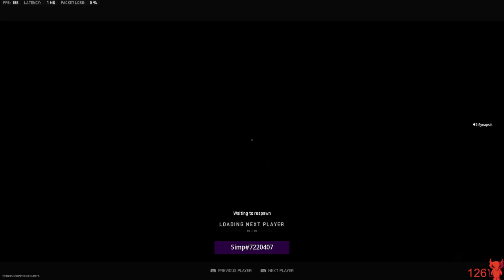Simp & aBeZy find Huke The Wallhacker on Himmelmatt🔥😂